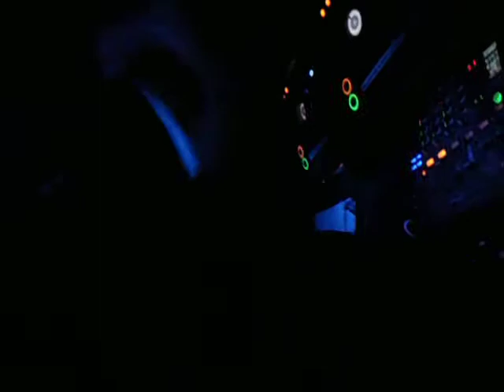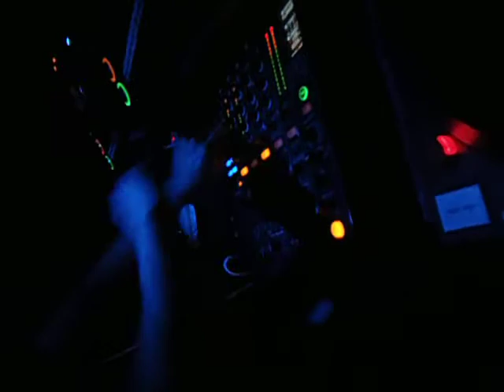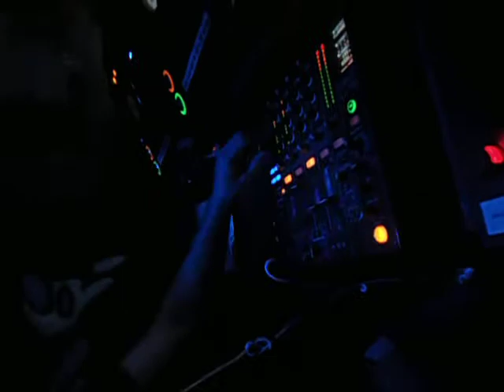Sykesy @ Rave On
Sykesy rocking Rave on wiv some mint technical ability and 3 deckz